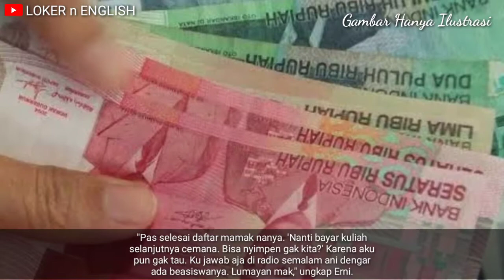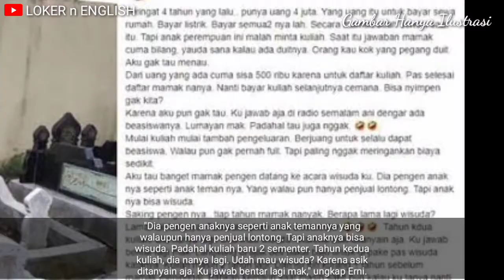Bikin Nangis | Ibu Berjualan Sarapan 11 Tahun Demi Biaya Sekolah dan Kuliah Anaknya, Sayangnya...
Cerita ini Bikin Nangis. Seorang Ibu Berjualan Sarapan 11 Tahun Demi Biaya Sekolah dan Kuliah Anaknya, Sayangnya